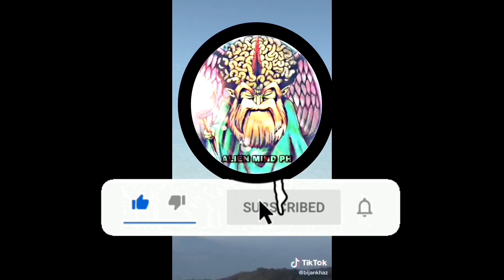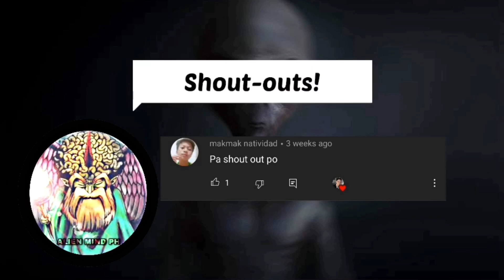10 UFO VIDEOS NA ACTUAL NA NAKUNAN NG CAMERA